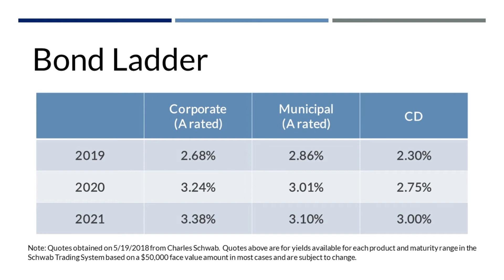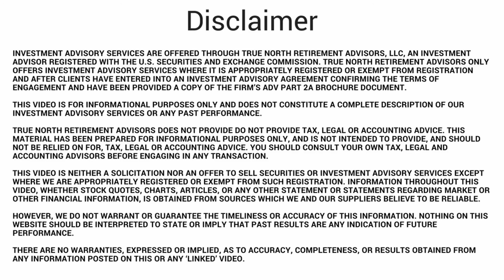The One Time You Shouldn't Invest In Stocks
Description:
We love, love, love stocks and we wholeheartedly believe that it’s necessary to invest in the stock market if you’re serious about building long-term wealth. But there are definitely certain situations when you shouldn’t put money in stocks.

And it has absolutely nothing to do with the economy, what’s going on in the world, or anything external like that.  It has everything to do with WHEN you need the money.

So today, we’re going to talk about the one time you shouldn’t invest in stocks – which is when you’re saving for a major purchase that’s going to occur in the next few years...and what you should do with your money instead.